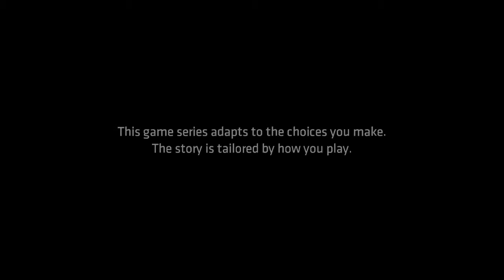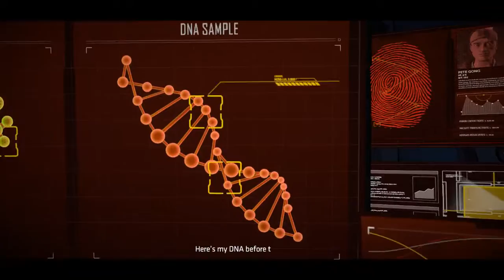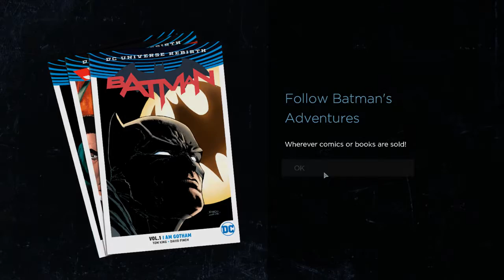Twitch Livestream | Batman: The Telltale Series Episode 4 [PC]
This video was recorded on Nov 1st,  2017